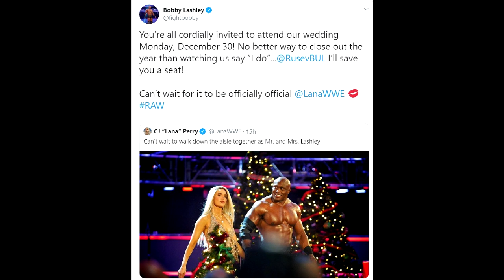John Cena WrestleMania 36 Return! Edge Signs Contract? NXT Wins Again! Royal Rumble 2020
1) WWE NXT Ratings 18 December 2019
2) AEW  Dynamite Ratings 18 December 2019
3) Cain Velasquez Return Royal Rumble 2020
4) Bobby Lashley & Lana wedding December 30 Raw!
5) Edge WWE Return 2020 Confirmed?
6) Ric Flair's going to AEW?
7) John Cena wants returns at WrestleMania 36

John Cena WrestleMania 36 Return! Edge Signs Contract? NXT Wins Again! | WWE & AEW News Hindi